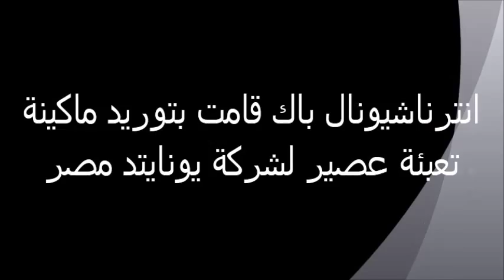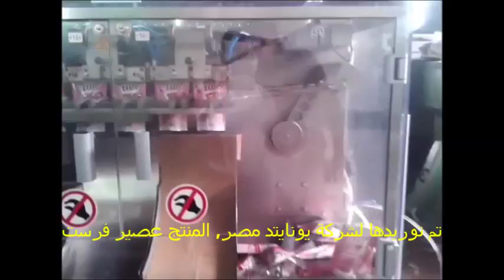تعبئة عصير لشركة يونايتد ايجيبت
قامت شركة انترناشيونال باك بتوريد ماكينة تعبئة عصير اسبانية الصنع من شركة (BOSSAR) لشركة يونايتد مصر , تقوم هذه الماكينة بتعبئة العصير , المنتج عصير فرست , انتاجية الماكينة 6000 عبوة بالساعة , تقوم هذه الماكينة بتعبئة جميع أنواع العصائر حيث تتم عملية التعبئة بوساطة 4 رؤوس تعبئة , من شركة انترناشيونال باك مصر